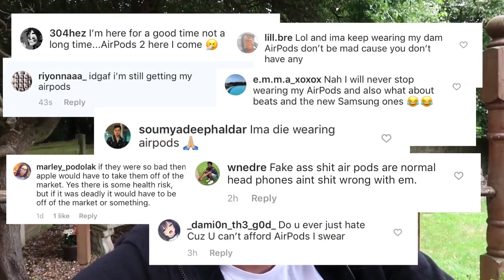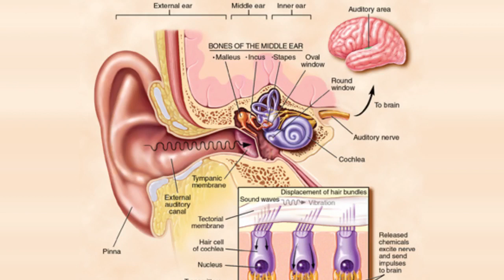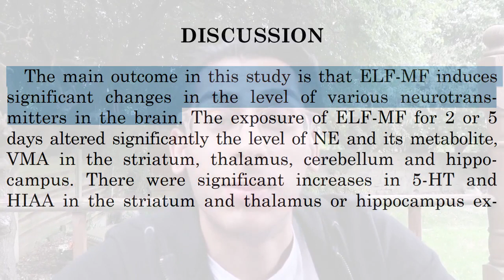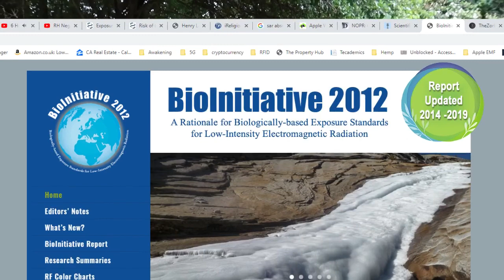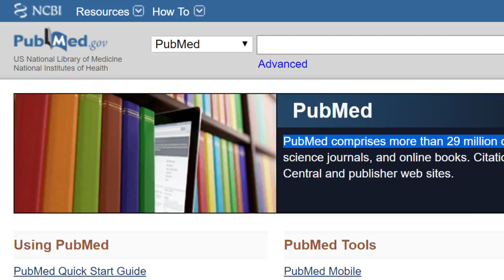The Apple Cult - Why you should stop wearing Apple AirPods!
Wireless devices, big or small, emit RF EMF radiation. Most being low frequency and some being non-ionising. Non-ionising does not mean it's harmless. this is false. There are literally thousands of studies showing significant results from the harmful effects of low frequency and non-ionising radiation. The FCC have set there own standard, which is out of date. This is called the "thermal standard" which means that devices are deemed safe if they do not heat up the skin. This does not take into consideration the internal biological and genetic damage these frequencies are causing.

Apple AirPods emit more EMF than most other wireless headphones and they also sit inside the ear canal, so close to the brain - when you analyse the primo-vascular system. So when you take into the consideration the pulsed EMF emitting device sitting in your ear canal all day, you'll understand that these Apple AirPods are in fact, dangerous ... especially over long periods of time - which there has yet to be a study for. check out:

Here are some other sites that have peer-reviewed studies you can browse for yourself. You'll come to the same conclusions as everyone else who goes down this rabbit hole: low frequency radiation causes major health problems.